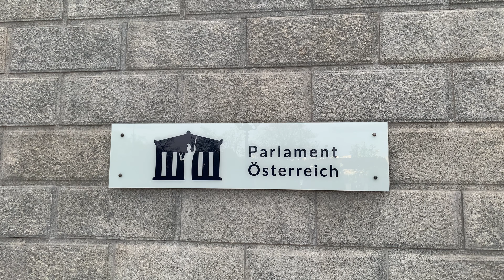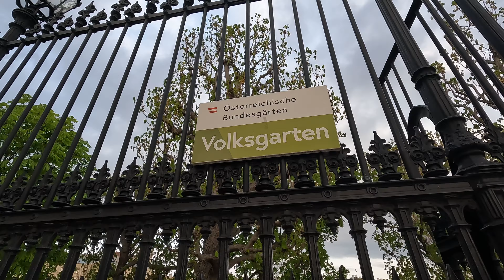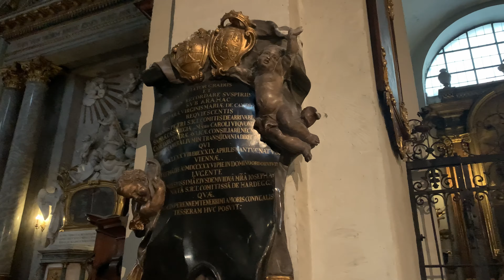Adventures in Vienna - part 3: Austrian Parliament, Volksgarten, St. Michael's Church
Part 3 of my adventures in Vienna, Austria